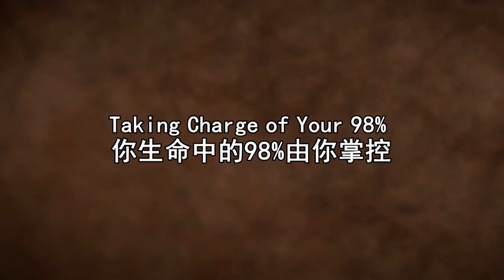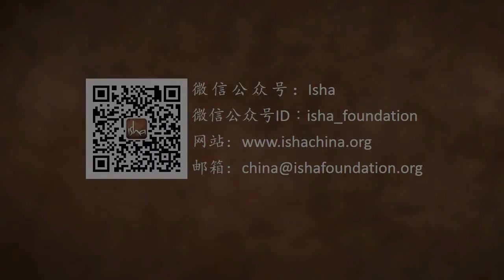掌控你生命的98% | Sadhguru 萨古鲁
萨古鲁说，你必须做出一个重要的区分，那就是区分外界发生在你身上的事情和你自己的心理结构。 他解释说，如果你能照顾好是你的那部分，那么你生活的98%都将被转化。